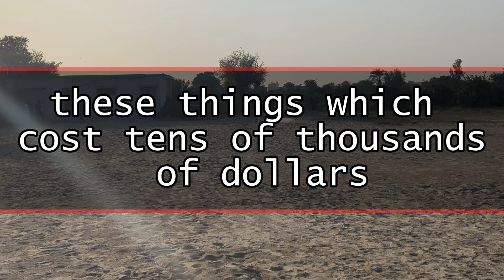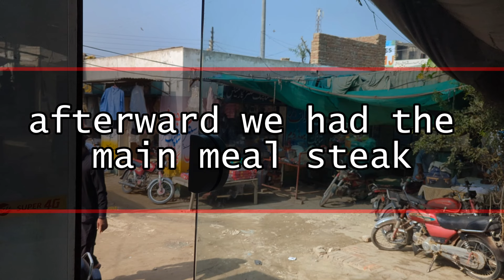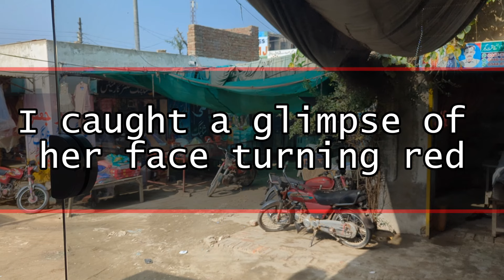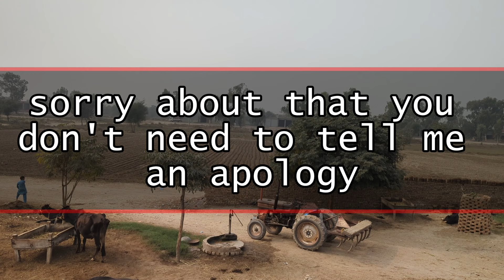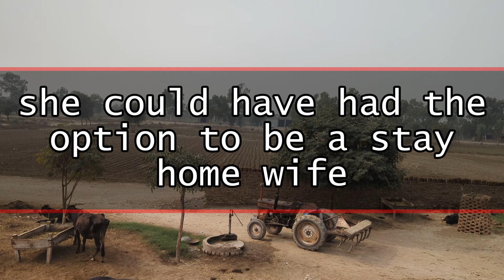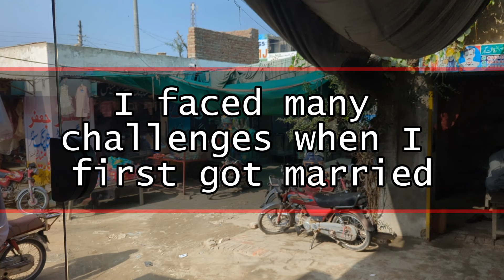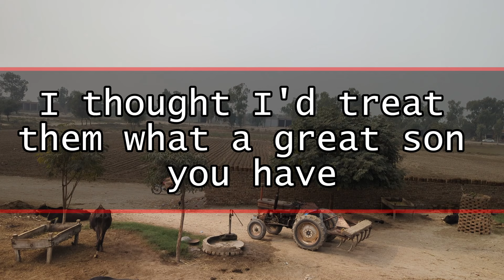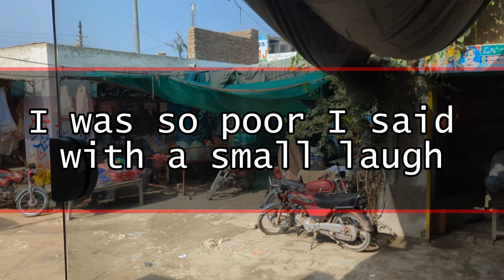My Client’s Boss Belittled Me, Mocking My Wife as “Kinda Poor”—Then This Shocking Moment Happened!